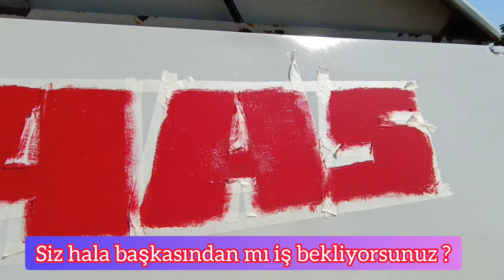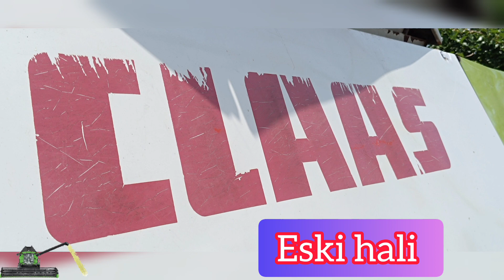kendi işinin ustası olmayan başarılı olamaz...